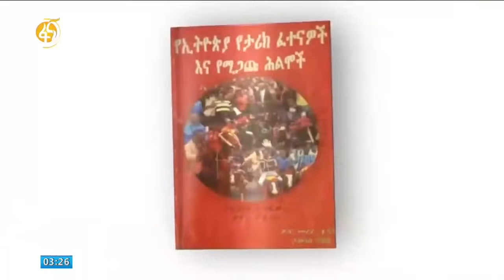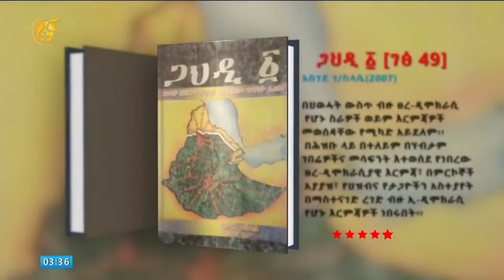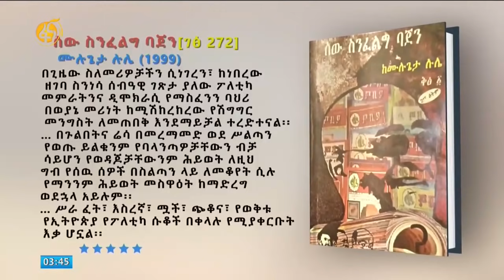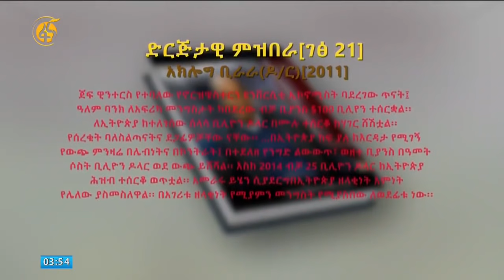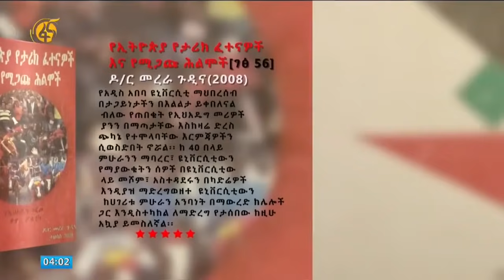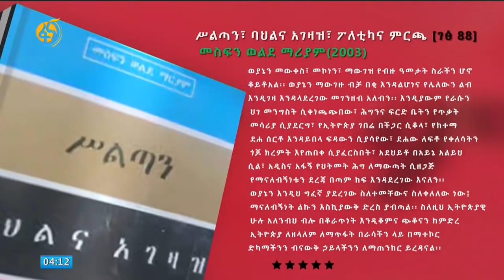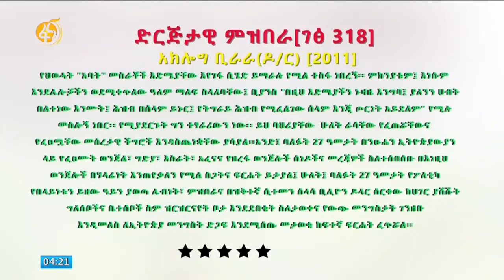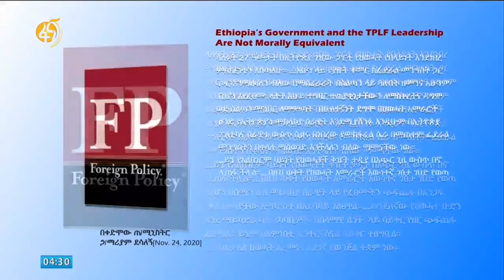ህወሓት የሚጠላት ኢትዮጵያ (ከህወሓት አነሳስ እስከ ውድቀት)